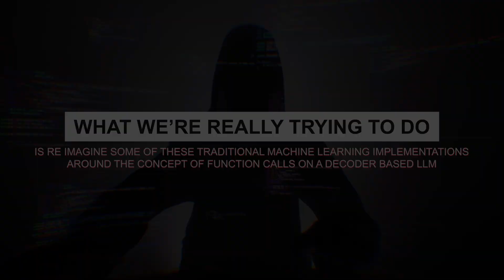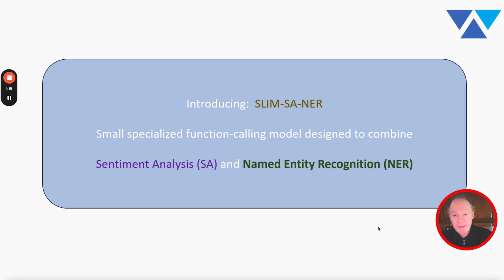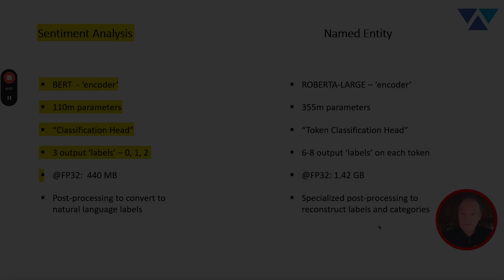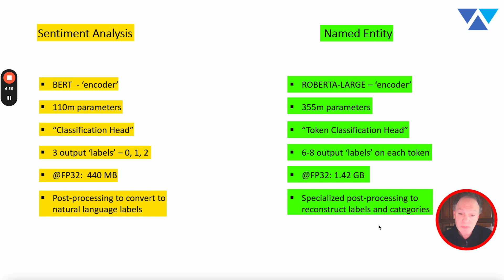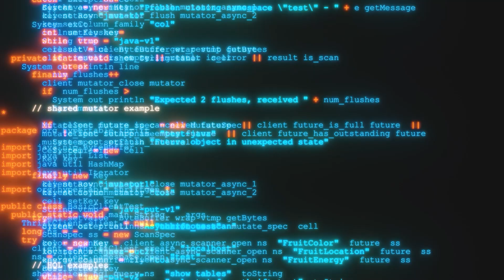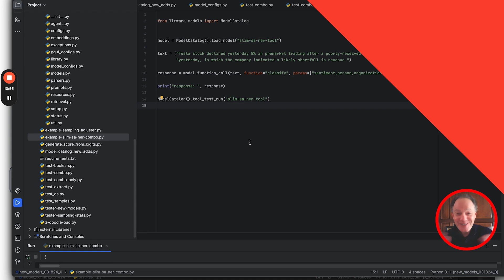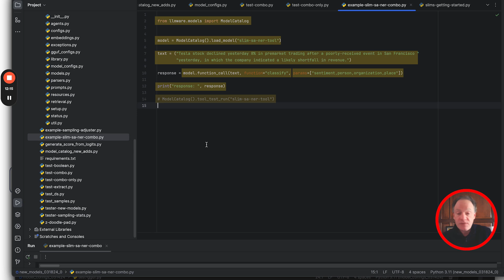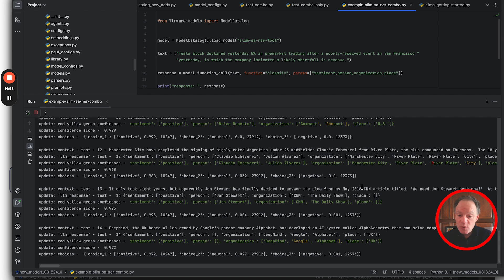Sentiment Analysis and NER in 1 CPU-Friendly Model with LLMWare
Our SLIM Sentiment Analysis/ Named Entity Recognition model is reimagining traditional machine learning implementations of 2 popular but very different types of tasks (SA and NER) to bring them together into 1 powerful 2.7 billion parameter yet CPU friendly LLM-based function calling model.